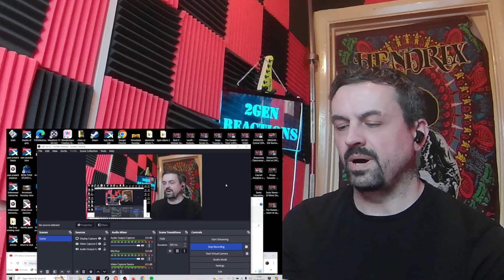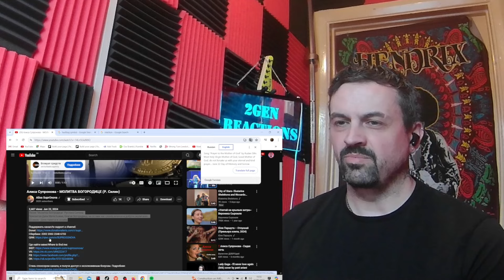ALISA SUPRONOVA Алиса Супронова - МОЛИТВА БОГОРОДИЦЕ (Р. Силин) REACTION